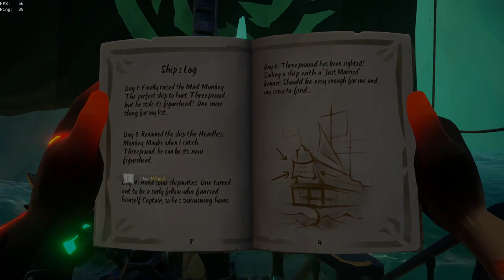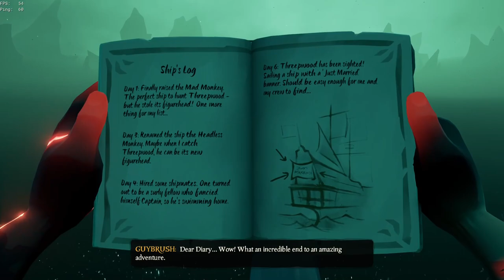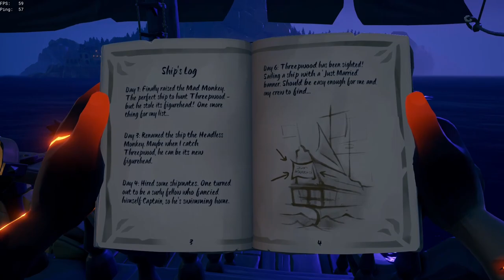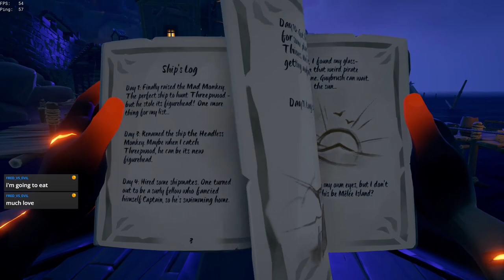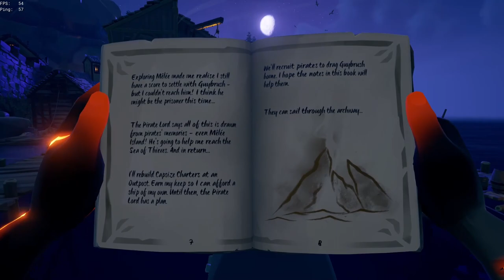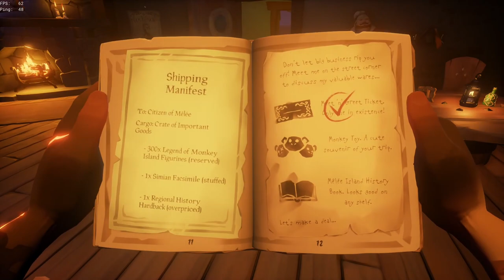Sea of Thieves | The Legend of Monkey Island | Part 1